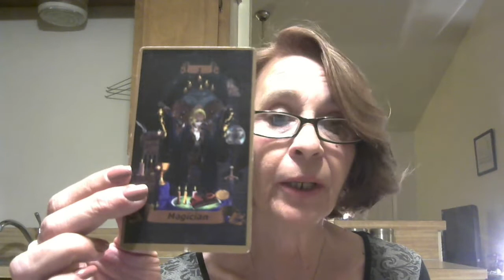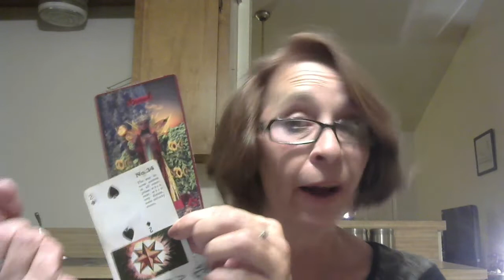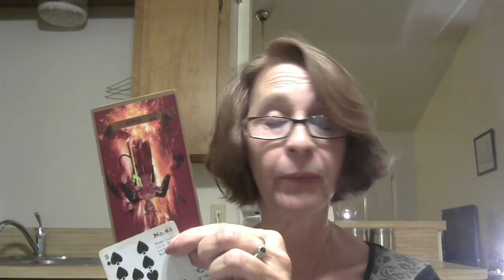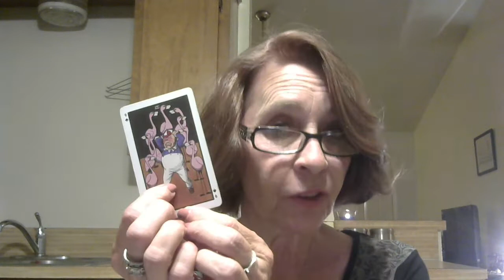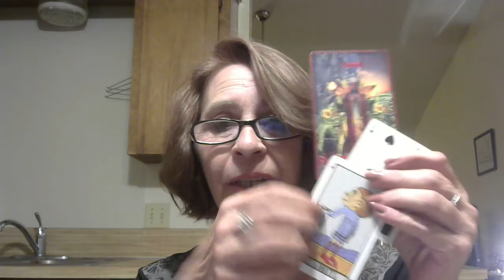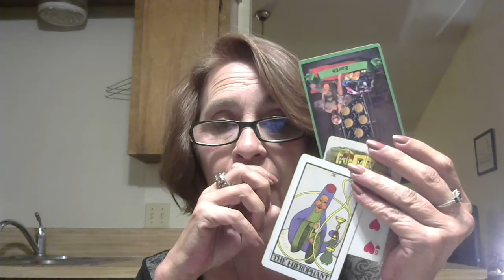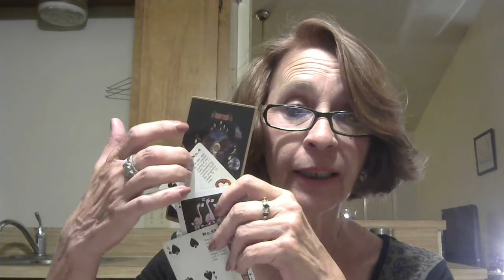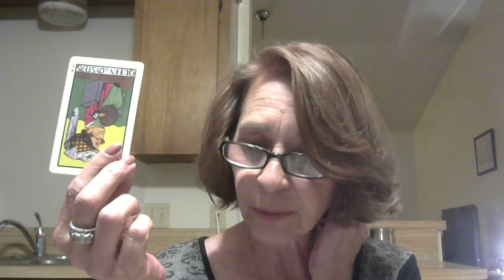Aquarius August 2020 Tarot Reading. You are the Star in week 2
Aquarius August 2020 tarot reading.